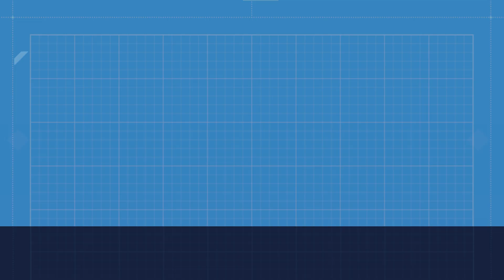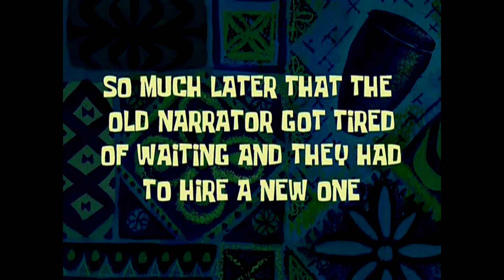O RETORNO DO TROVÃO - EP: 04 - MÓDULO, BOBINA, SENSOR DE ROTAÇÃO - QUEM ACREDITA SEMPRE ALCANÇA!!!